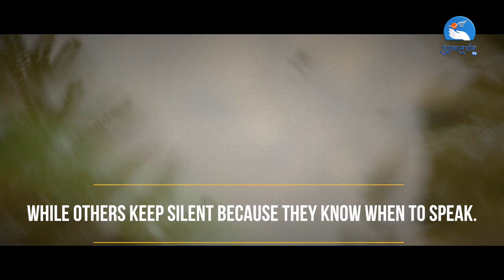Sirach 20: 6-7 | Word of God For you | BY Atmadarshan TV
Word of God For you  | BY Atmadarshan TV

Produced By: Atmadarshan TV
Camera: Jobin
Voiceover: Nitin Jamra
Edited: Jibin James